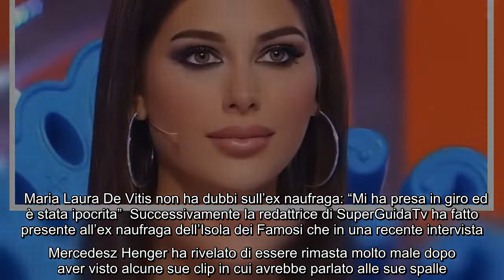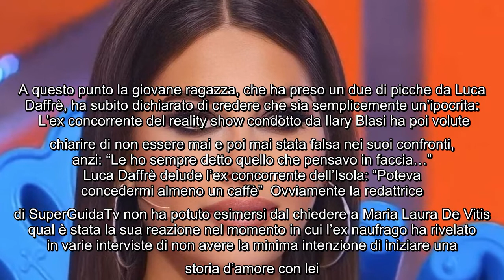Mercedesz Henger nel mirino dell'ex naufraga: l'affondo dopo L'Isola dei Famosi Oggi Maria Laura De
Mercedesz Henger nel mirino dell'ex naufraga: l'affondo dopo L'Isola dei Famosi Oggi Maria Laura De Vitis ha rilasciato una lunga intervista al portale